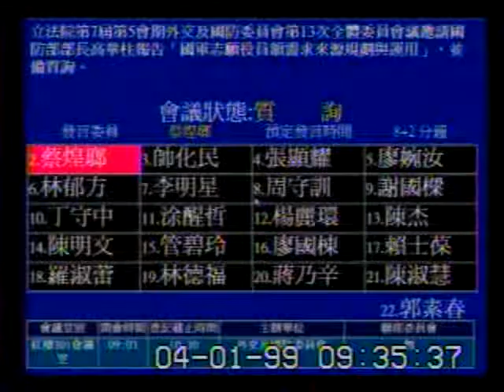2010-04-01 蔡煌瑯 發言片段, 第7屆第5會期外交及國防委員會第13次全體委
會議簡介: 立法院第7屆第5會期外交及國防委員會第13次全體委員會議邀請國防部部長高華柱報告「國軍志願役員額需求

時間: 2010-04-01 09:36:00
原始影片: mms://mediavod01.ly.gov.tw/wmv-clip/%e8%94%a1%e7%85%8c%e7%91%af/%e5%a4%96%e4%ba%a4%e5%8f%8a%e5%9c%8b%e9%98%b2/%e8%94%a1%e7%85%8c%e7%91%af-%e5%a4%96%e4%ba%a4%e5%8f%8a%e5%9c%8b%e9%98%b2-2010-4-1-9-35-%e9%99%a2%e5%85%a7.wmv